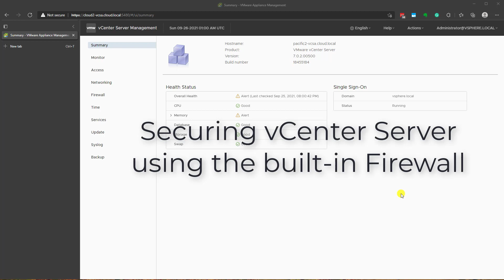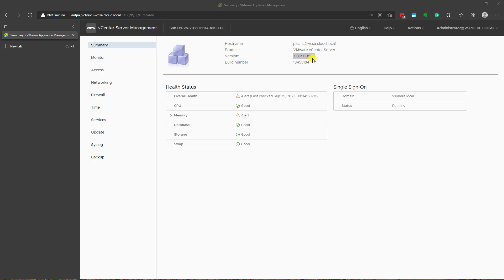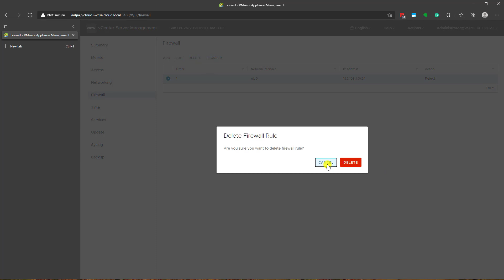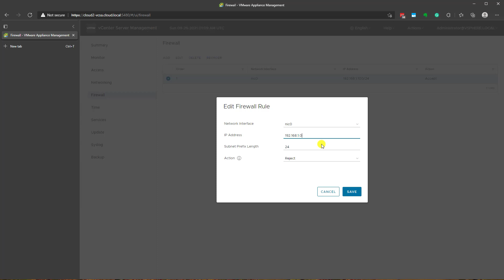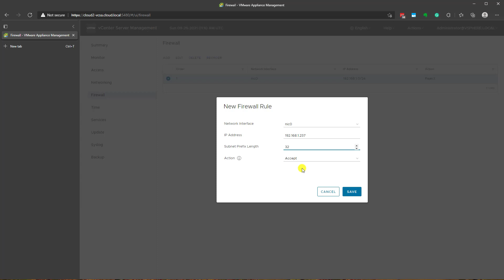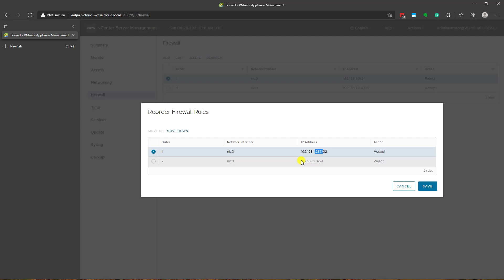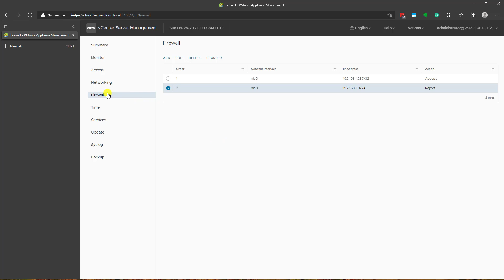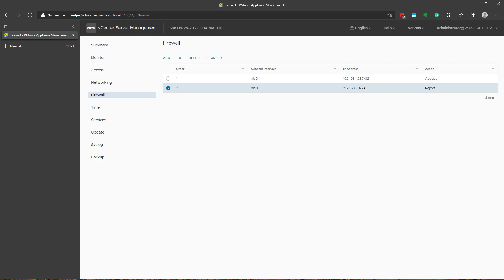Use vCenter Server firewall to protect vCenter against vCenter Server critical security bug CVE-2021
An extremely underutilized featured in vCenter Server is the vCenter Server firewall.  It allows easily filtering network traffic from a network IP address level.  The functionality is basic.  However, it can be a powerful tool, especially in flat networks that coexit both servers, vCenter, and client operating systems.

Flat networks are certainly not best practice.  Segmenting your network is not something to take lightly and can involve complexity, time, and expertise to pull it off successfully.  Using the vCenter Server firewall is an easy win that eliminates the need to segment the network to secure your vCenter Server from a network perspective.

With the latest security bug (CVE-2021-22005), an attacker needs network level access to port 443.  As with many exploits you will find that it starts with network access.  By cutting off access to vCenter from a network perspective, you effectively eliminate the ability for an attacker to compromise the affected vCenter Server, even if it still has the vulnerability.